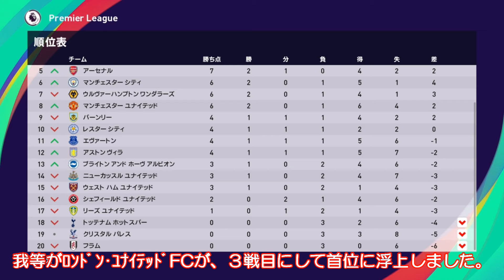ウイニングイレブン 2021 マスターリーグ レジェンドレベル／プレミアリーグ所属ロンドン･ユナイテッドＦＣの挑戦／2020-21 第３節 ロンドン･ユナイテッドＦＣvsバーンリー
eFootball ウイニングイレブン 2021 プレイステーション４
マスターリーグ レジェンドレベル
【プレミアリーグ所属ロンドン･ユナイテッドＦＣの挑戦！】
2020-21シーズンをお送りいたします。

ﾏｽﾀｰﾘｰｸﾞ 2020-21 ﾏｽﾀｰﾘｰｸﾞﾘｰｸﾞ 第３節
ﾛﾝﾄﾞﾝ･ﾕﾅｲﾃｯﾄﾞFCvsﾊﾞｰﾝﾘｰ
ｱﾘｼｱ･ｸﾞﾘﾌ･ｽﾀｼﾞｱﾑ(H)
2020年9月19日(土)
1-0
45+2分 坂上 龍樹(7.ﾛﾝﾄﾞﾝ･ﾕﾅｲﾃｯﾄﾞFC)